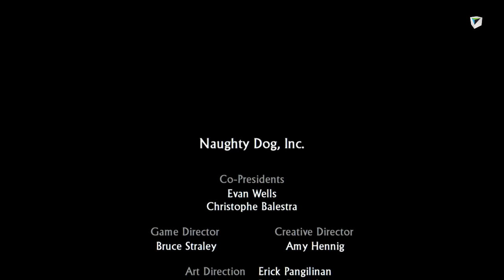Uncharted 2 Among Thieves Remastered - Capítulo 26 - Español Latino